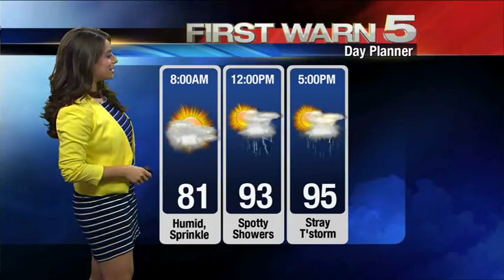KRGV FIRST WARN 5 Quickcast - June 20